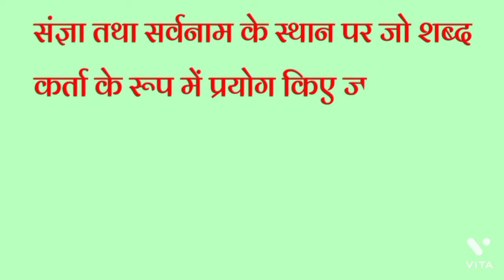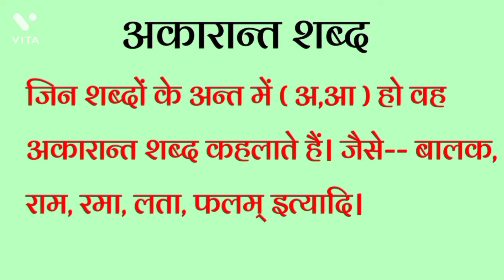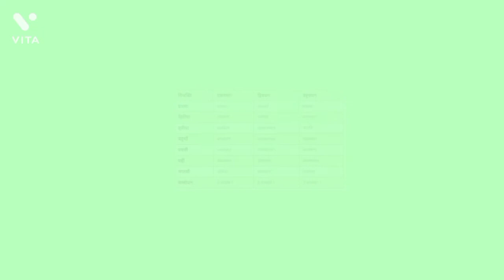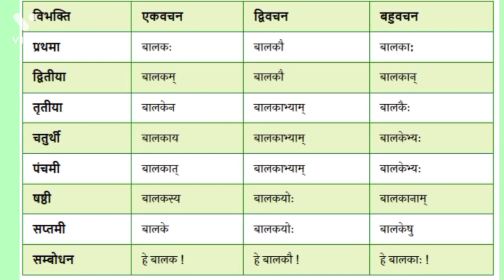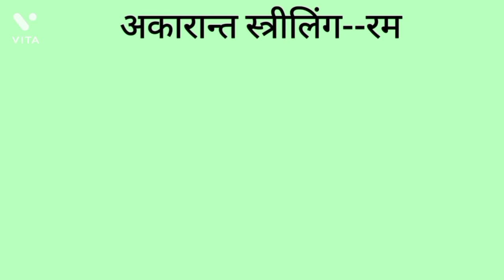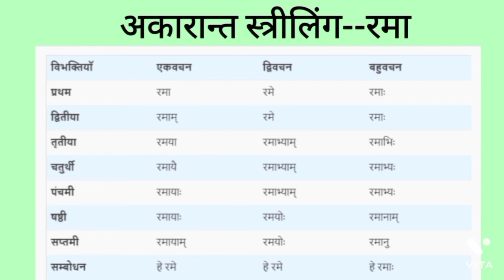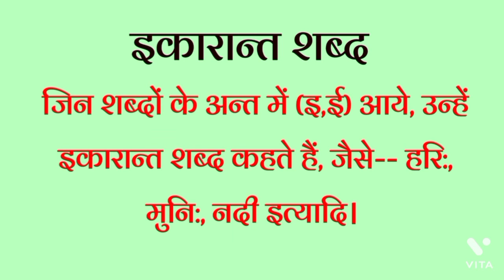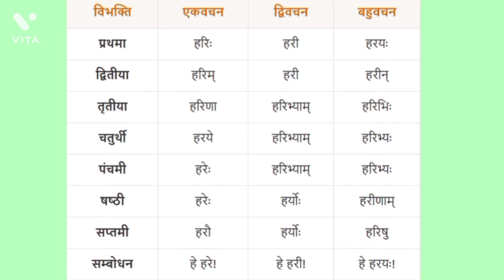संस्कृत व्याकरण-६ - शब्द रूप | Sanskrit Grammar Chapter 6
सरल विधि से सीखें संस्कृत शब्द रूप |
रूप याद करने सरलतम ट्रिक

All the content is created originally by me i.e. Sangeeta Srivastava # Sanskrit